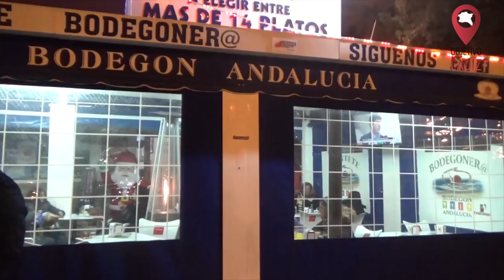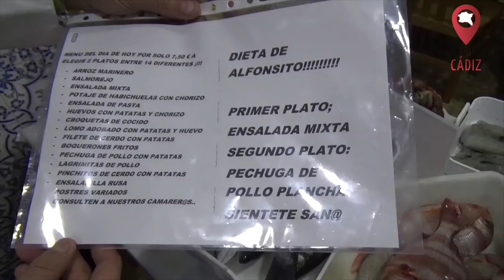Bodegón Andalucía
En ObjetivoCadiz.es comenzó a visitar los lugares de la gastronomía de nuestra provincia de Cadiz.
Segunda parada en Bodegón Andalucía en San Fernando, en la calle Rafael Alberti 10. La historia de este restaurante comenzó en febrero de 1986, concretamente en 6 de febrero.

Don Alfonso (padre) abrió sus puertas a la ciudad de San Fernando con toda la ilusión del mundo y con la ayuda de su querida esposa Doña Carmen y sus 3 hijos.

Abrió sus puertas como bar y despacho de vinos con sus 8 barriles de vino, poco a poco fue creciendo en ideas montando incluso pollos asados para llevar o comer en el bodegón. Así poco a poco se fue construyendo lo que a día de hoy es ya todo un restaurante y un referente en toda la Provincia de Cádiz.

Sus caracoles con la receta de doña Carmen fueron creciendo en popularidad con el paso de los años siendo a día de hoy el plato más solicitado en toda España...y también parte del extranjero. En los últimos años infinidad de premios locales y provinciales, incluso uno a nivel nacional a la mejor bebida con helado.

Alfonsito, que aún si cabe ha dado aún más popularidad al Bodegón Andalucía, Utilizando como arma las redes sociales donde actualmente cuanta con más de 20.000 seguidores en su grupo SIÉNTETE bodegoner@.

Muy recomendable este restaurante como el Bodegón Andalucía.